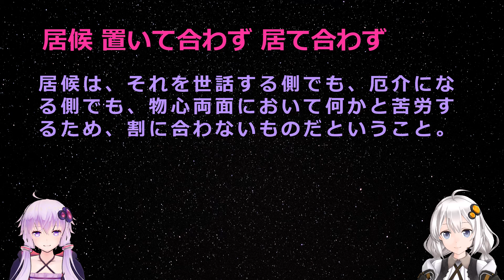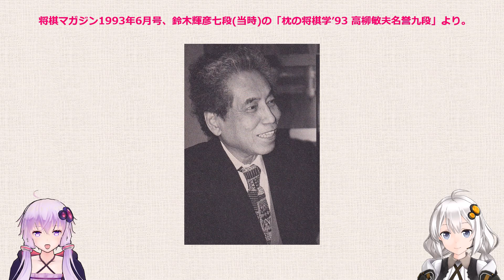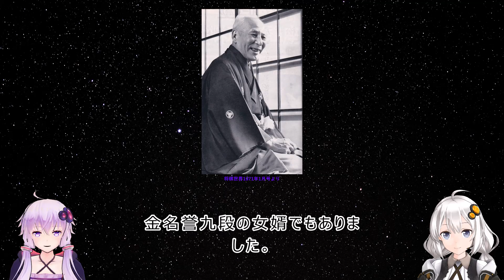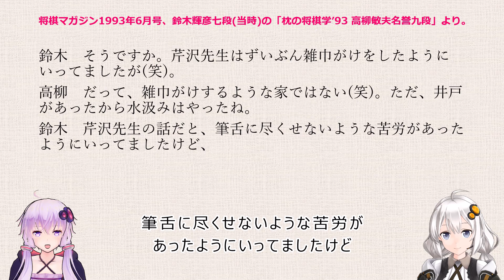内弟子物語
内弟子があった時代の、内弟子の泣き笑い。
師匠が内弟子に将棋の技術を教えなかった理由、内弟子・塾生にとっての神の領域の食べ物、師弟の一瞬信じられないようなエピソードなどに迫ります。